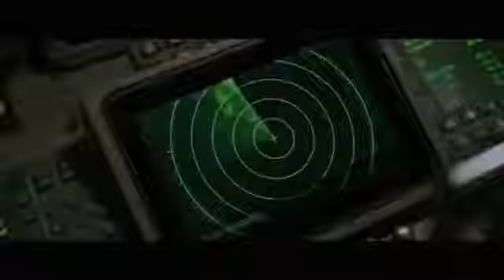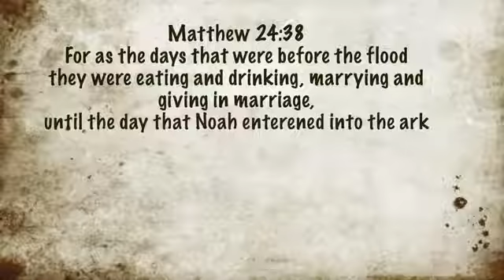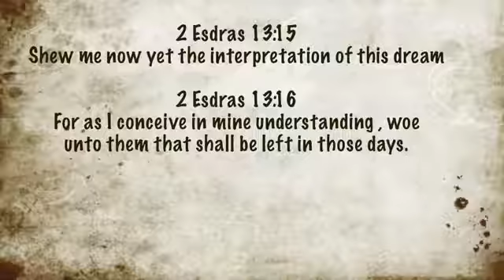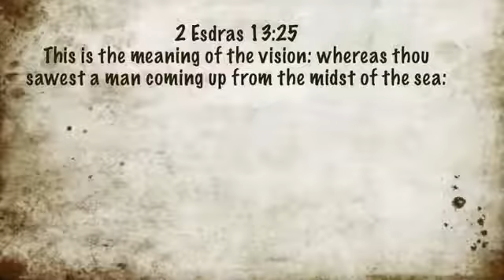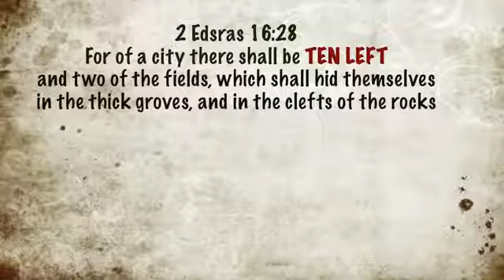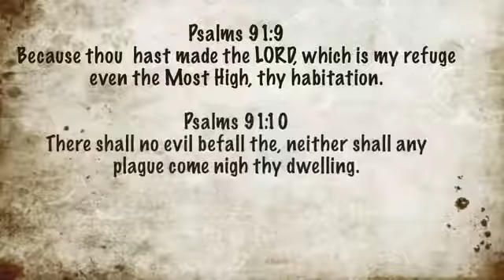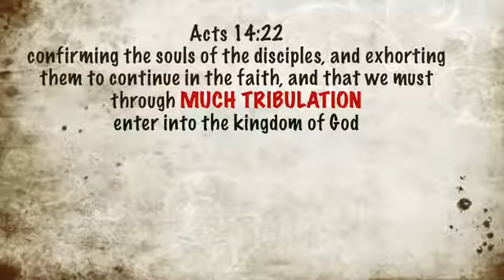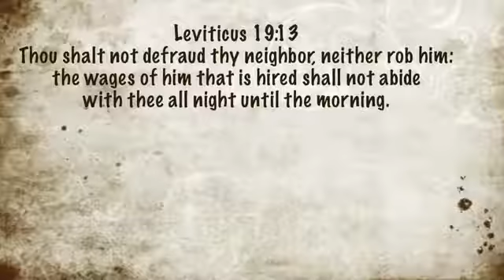The Rapture Deception!!!